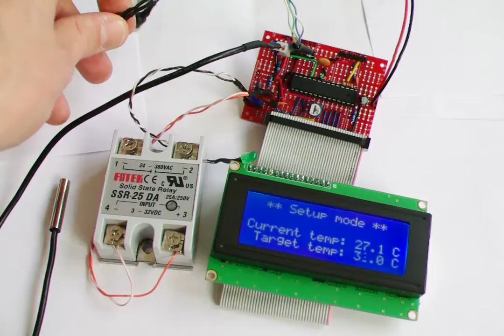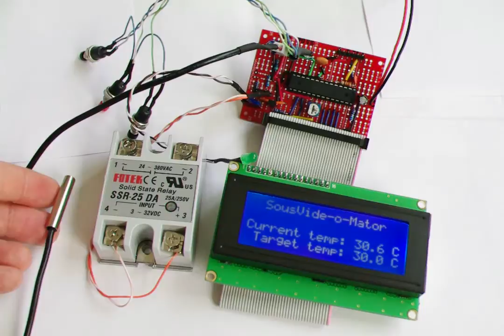SousVide-o-Mator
My brand spanking new homemade Sous Vide controller (PID controller for cooking). By connecting the relay to my rice cooker and putting the probe and a small aquarium pump inside I'm able to very accurately control the water temperature.. This can be used to cook meat to perfection - just like in the fancy restaurants.

Perfect for Sous Vide cooking! ( For more information about Sous Vide

Components needed:
- Atmega 328 (microcontroller)
- Solid State Relay
- DS18B20 based temperature sensor
- HD77480 LCD panel (20 x 4)
- 3 push buttons
- 16 mhz resonator or crystal
- A few basic resistors, caps, leds and transistors.